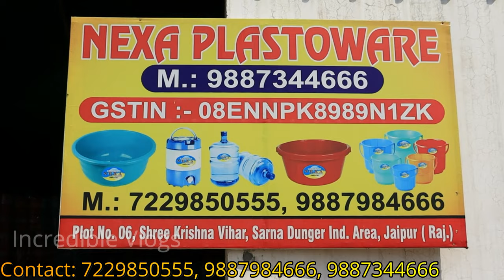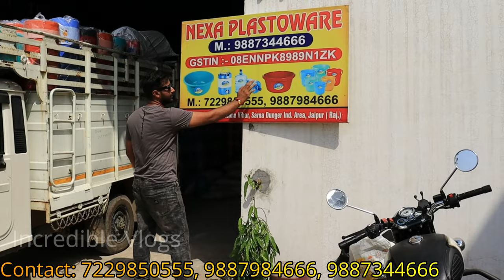Water Camper Manufacturing Factory: Unbreakable Plastic Water Camper Wholesale Market in India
In this video, we are gonna show you a full tour Water Camper Manufacturing Factory where you can find out how and what type of plastic water camper and products are made in the factory.

99 Wholesale Mart Address: Road No.5, Pratap Nagar Vistar, Murlipura, Jaipur